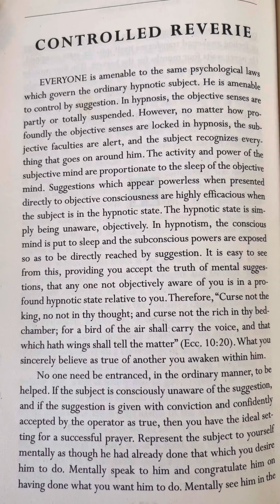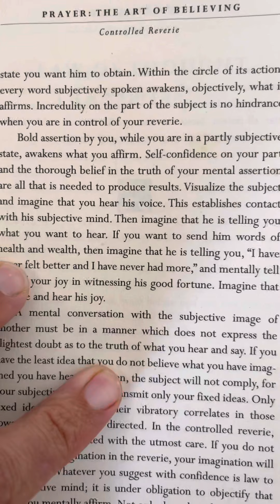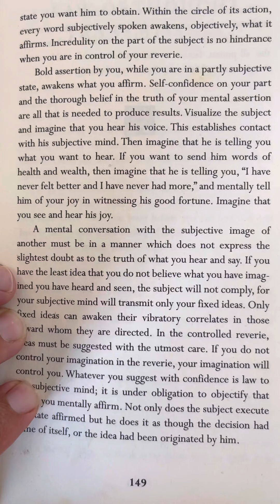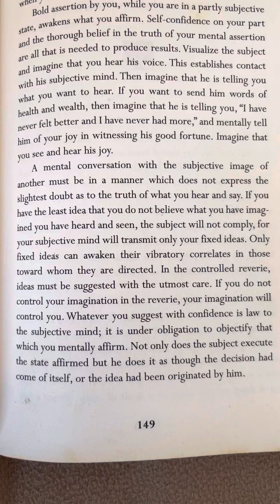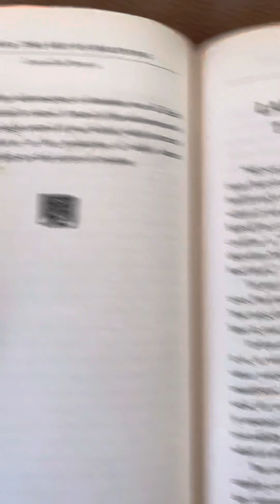-Auto suggestion-Hypnosis-(TELEPATHY)”Controlled Reverie” Neville Goddard.